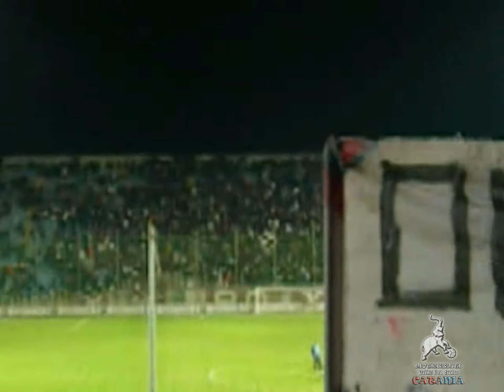Reggina - Catania 04/11/2006; Aspettando l'inizio del match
Schermaglie tra le tifoserie prima dell'inizio della partita